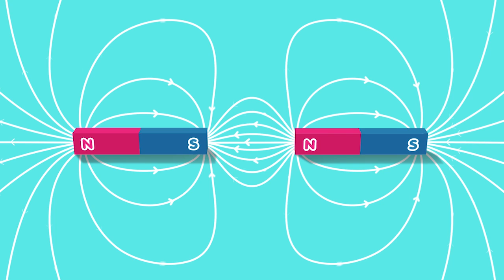Magnetism | Science Says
Pwede nga ba tayong magpalutang ng bagay sa hangin gamit lamang ang magnets?  Today, Science says magnetism! 🧲✨

🚄 Bonus trivia: Ganito rin gumagana ang mga high-speed magnetic trains sa ibang bansa!

3rd Floor Main Building, ABS-CBN Compound, Sgt. Esguerra Ave., South Triangle, Diliman, Quezon City